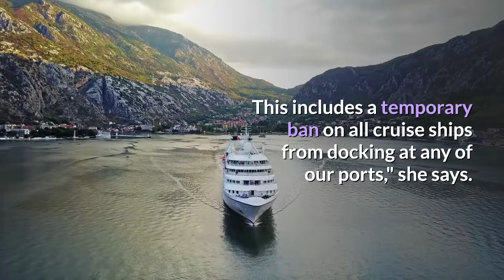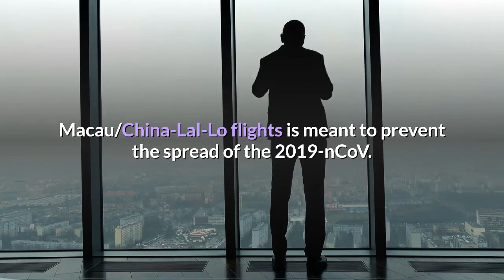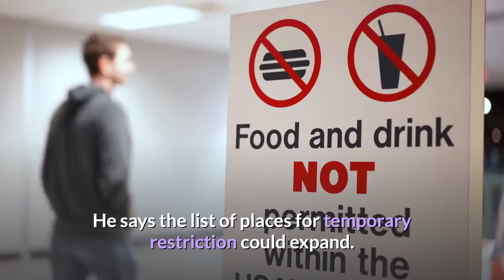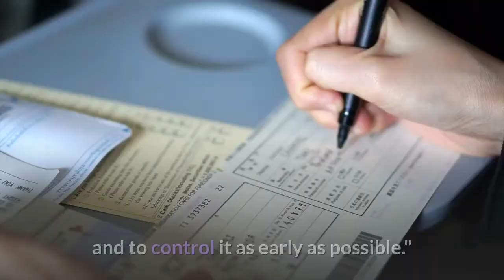LIVE updates: First Novel Coronavirus in the Philippines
LIVE updates: Novel Coronavirus in the Philippines

The Philippines is now among the Southeast Asian countries with novel coronavirus or 2019-nCoV after the Department of Health confirmed the first case in the country on Thursday.

The virus, likened to Severe Acute Respiratory Syndrome, originated from the central Chinese city of Wuhan late last year although the spread of infection has ramped up in recent days.

Ban, quarantine on arrivals from China urged

Calls for a travel ban on people traveling from China mount as Sen. Risa Hontiveros calls for a 30-day ban in light of the first confirmed case in the Philippines—a 38-year-old woman from Wuhan in China.

"Our travel ban must firmly include both air and sea travel to prevent a local outbreak. This includes a temporary ban on all cruise ships from docking at any of our ports," she says.

"I also urge the Bureau of Quarantine to implement mandatory quarantine to all those who have just arrived from China, to remain vigilant and to study the safety measures of our neighboring countries with confirmed cases of nCoV."

Earlier, Senate President Pro Tempore Ralph Recto also urged a temporary travel ban.

Health Secretary Francisco Duque III earlier Thursday indicated he would recommend a ban on arrivals from Hubei province only.

Chartered Macau-Cagayan flights suspended over nCoV risk
The Cagayan Economic Zone Authority has ordered the suspension of all chartered flights from Macau and other parts of China to the Cagayan North International Airport in Lal-Lo, Cagayan, The STAR's Victor Martin reports.

CEZA administrator and CEO Raul Lambino said the suspension of all Macau/China-Lal-Lo flights is meant to prevent the spread of the 2019-nCoV.

The Philippine-registered Royal Air Charter Service Inc. has been operating the Macau-Lal-Lo route since August last year when the CNIA began its international chartered flights, transporting mostly Chinese tourists bound for various resorts destinations in Santa Ana, Cagayan.

Duque to recommend ban on travelers from Hubei, China
Health Secretary Duque says he will "strongly recommend" a temporary restriction on travelers "from the entire Hubei province of China," after initially balking at the prospect of a ban on arrivals from China.

He says the list of places for temporary restriction could expand.

"We will be waiting for the assessment of the WHO and recommendation whether to add to the list some more to the places that have a higher burden of the nCoV," he says in a press briefing.

Declaration as Public Health Emergency of International Concern possible
If the World Health Organisation declares the 2019-nCoV epidemic a Public Health Emergency of International Concern, measures to curb the spread of the disease may include travel restrictions, Rabindra Abeyasinghe; WHO country representative in the Philippines, says in a press briefing with Department of Health officials.

He says the specific measures will depend on what member states will agree to, stressing "the aim of the declaration is to prevent the further spread of this disease and to control it as early as possible."

Citing the latest WHO figures of 6,065 cases and 132 deaths, Abeyasinghe says: "If you are looking at mortality, you're talking at less than 3% deaths. This is much lower than previous coronavirus infections."